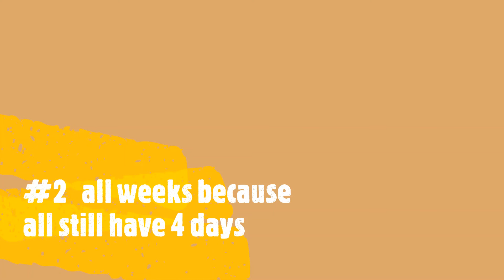Try solving the Riddles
Fun Riddles